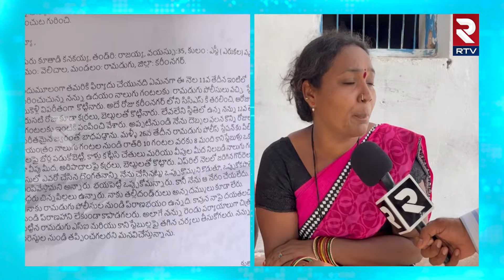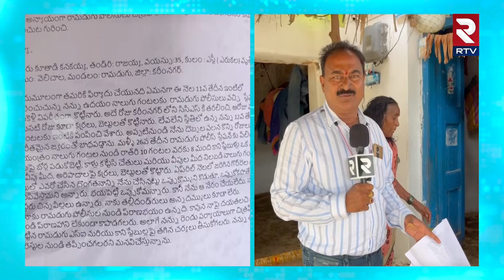పోలీసులు చిత్రహింసలు పెట్టారు మాకు న్యాయం చేయండి... | Police Tortured | Ramadugu Mandal | RTV